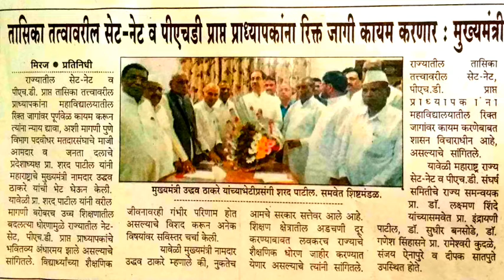जागी कायम करणार..!